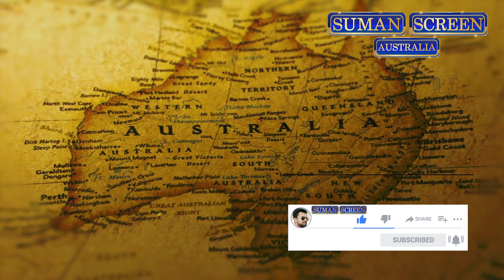Australia - video (4K) -Cinematic Travel Video | Promo | Coming Soon | Suman Screen - Nature Video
Note - Suman Screen have the video rights